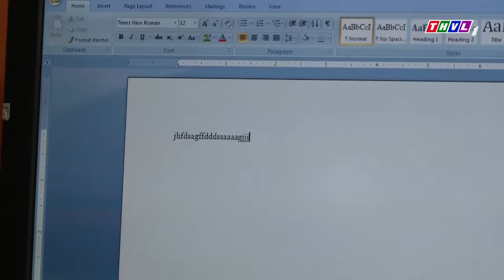PHIM HÌNH SỰ VIỆT NAM 2023 | CUỘC CHIẾN NHÂN TÂM - TẬP 13 | PHIM BỘ HÌNH SỰ MỚI NHẤT 2023